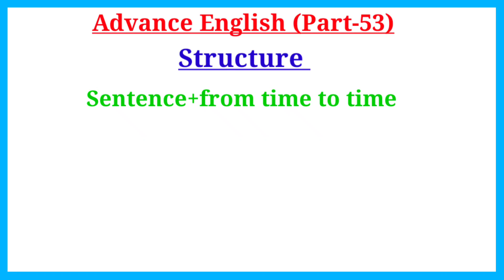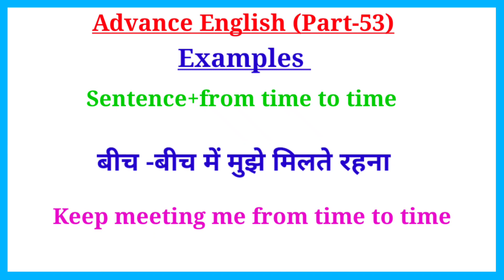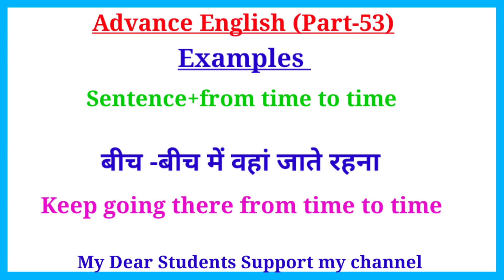Advance English Structure Part 53 / Advanced English Sentences / Advanced Spoken English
Your Quories-:
1. advance english
2. advance english structure
3. advance english structure in hindi
4. advance english in hindi
5. advance english structure daily use
6. advance english for spoken practice
7. advance english conversation
8. advance english vocabulary
9. advance english phrases
10. advance english for beginners
11. advance structure for Spoken english
12. advance structure in english
13. advance english daily Use
14. advanced english structure
15. advanced structure in english
16. advanced english structure daily use
17. advanced structure for spoken practice
18. advanced english
19. advanced structure
20. advance english spoken classes
21.english speaking practice
22.english advance structure
23.english structure for spoken english
24.english structure
25. spoken english
26. translation in hindi to english
27. translation in english to hindi
28. english Advanced structure
29. Advanced Spoken English